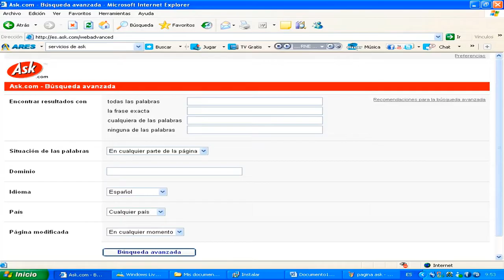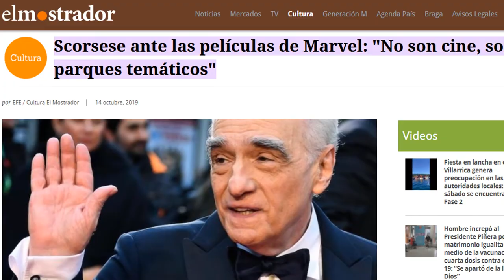SPIDER-MAN: NO WAY HOME | Lo bueno, lo malo y lo feo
Luego de prácticamente 2 meses al fin puedo subir mi vídeo sobre Spider-Man: No Way Home y con todos los spoilers habidos y por haber debido a que ya no cuentan como spoiler. Hablaré sobre algunas cosas chéveres como el Spider-Verse y de cosas malas como ciertos baches argumentales o lo que nos depara en Venom y Morbius, ya que esta cinta nos deja con más dudas que certezas. Sin marearlos con tanta letra, disfruten de este vídeo.